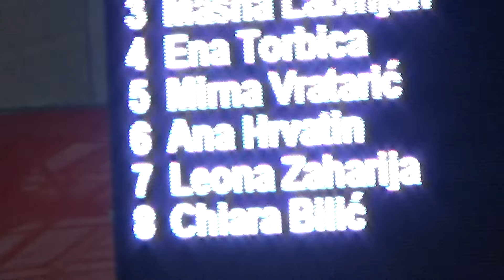PKK: Chiara Bilić-100 prsno (Jesenska liga - 2016.)